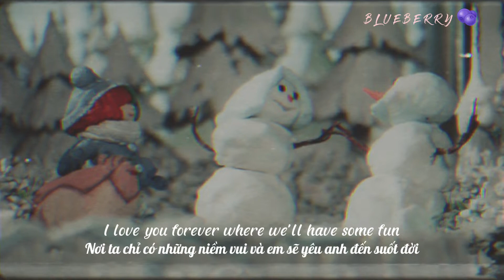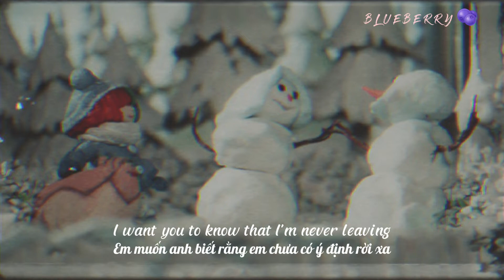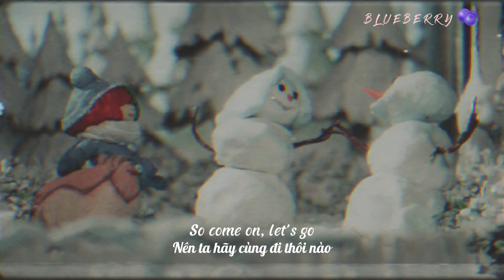[Lyrics + Vietsub] 𝚂𝚗𝚘𝚠𝚖𝚊𝚗 - 𝚂𝚒𝚊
Baby

Baby